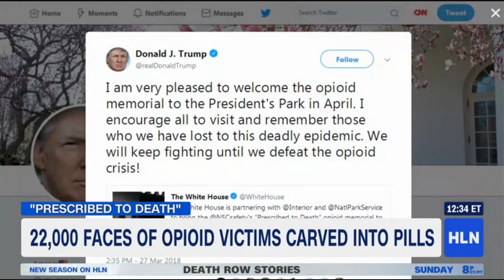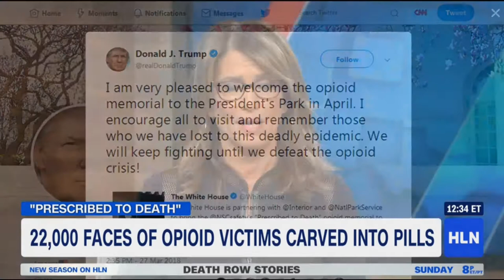Peter Vincent on CNN Headline News (HLN) Discussing the Opioid Memorial Exhibit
Peter Vincent is interviewed by Carol Costello of CNN Headline News (HLN) on "Across America" about the opioid memorial exhibit.